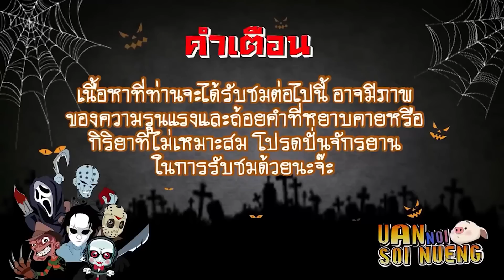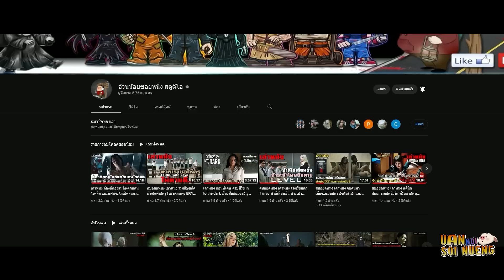พาเพื่อนไปเที่ยวเทศกาลสยอง แต่ดันมาอยู่กลางฝูงฆาตกรต่อเนื่อง! | สปอยหนัง Blood Fest (2018)